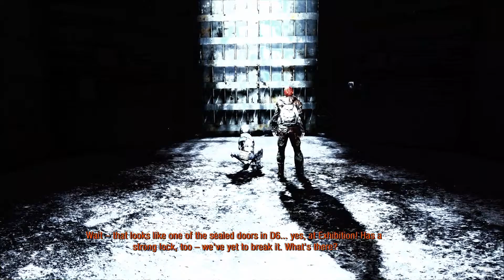Metro: Last Light Redux Walkthrough 28: The Garden (PS4 gameplay no comments)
Metro: Last Light takes place one year after the events of Metro 2033, following the ending based on the original novel in which Artyom's missile strike against the Dark Ones — mysterious beings that seemingly threatened the survivors of a nuclear war living in the Moscow Metro — occurred. The Rangers — a neutral peacekeeping force that operates throughout the system — have since occupied the D6 military facility Artyom visited during the first game, a huge and not fully explored pre-war bunker, with Artyom himself now a Ranger although he remains unsure whether killing the Dark Ones was the correct decision. Rumors of D6's discovery and its great riches have spread around the Metro; rival factions, such as the Communist Red Line and Nazi Fourth Reich, hope to seize the bunker and its contents.